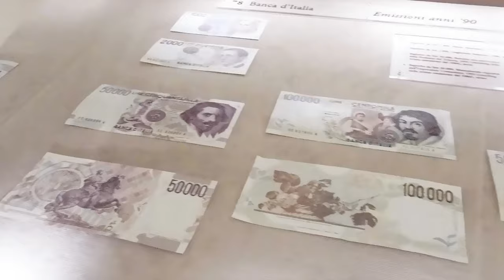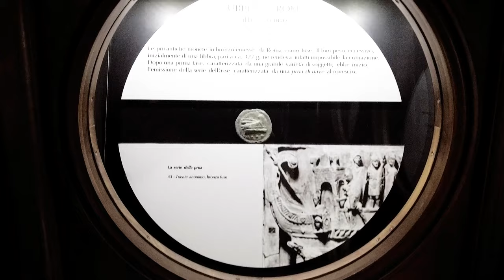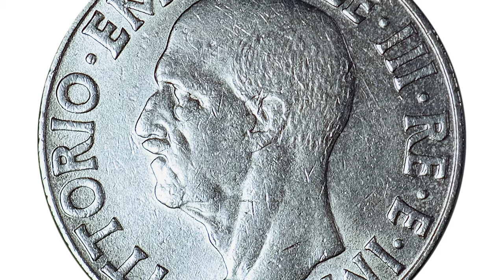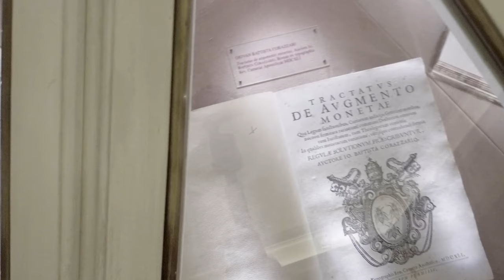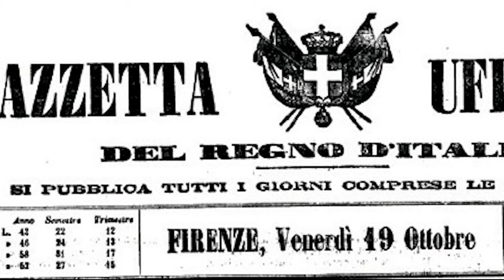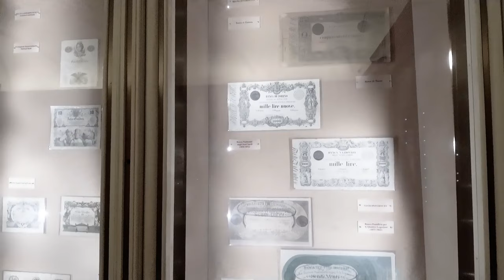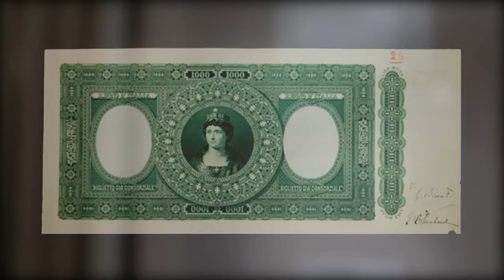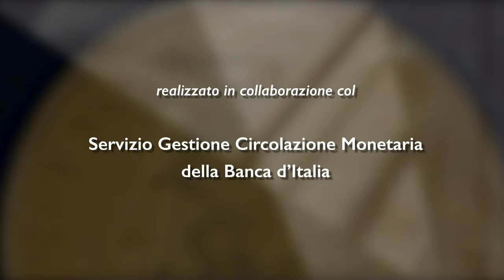Visita guidata al Museo della Moneta della Banca d'Italia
Il museo della moneta di Palazzo Koch è stato costituito dalla Banca d'Italia nel 1993, in occasione della celebrazione del proprio centenario.